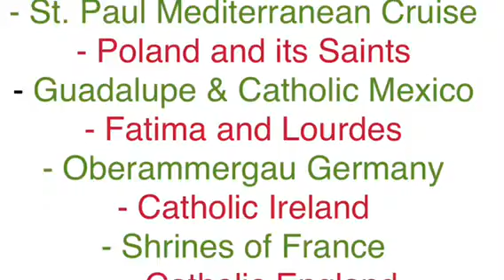Homily in Queen of Peace in Amman Jordan